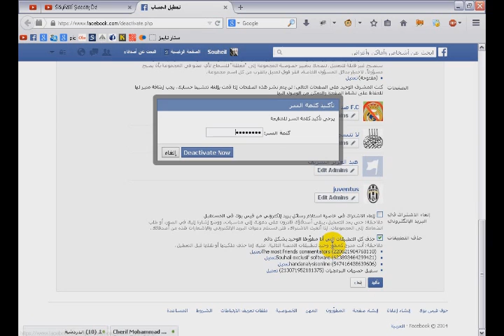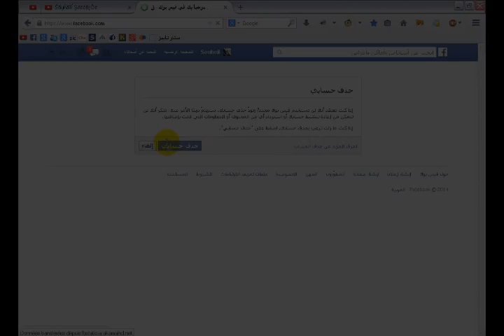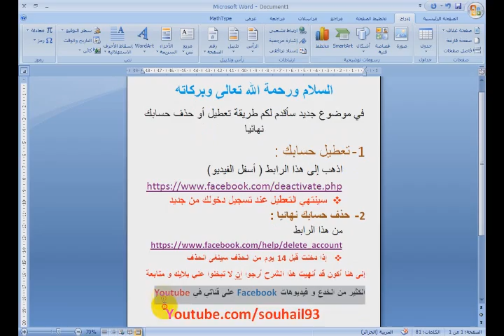طريقة تعطيل أو حذف حساب الفيسبوك نهائيا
ـــــــــــــــــــــــــــــــــــــــــــــــــــــــــــــــــــــــ
رابط التعطيل :
ـــــــــــــــــــــــــــــــــــــــــــــــــــــــــــــــــــــ
how to block or remove your facebook account